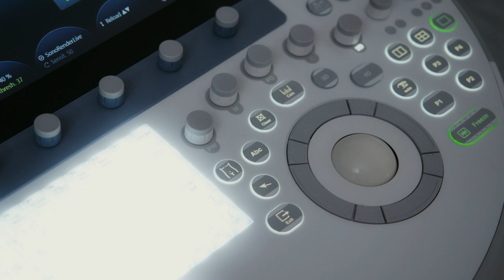En Medicina me van a atender robots?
Se esta usando IA en medicina?
La evolución de la IA en medicina ha sido notable. Aquí están los aspectos clave:

1. **Diagnóstico y detección**: La IA ayuda a interpretar imágenes médicas, como radiografías y resonancias magnéticas, mejorando la precisión en la detección temprana de enfermedades.
2. **Personalización del tratamiento**: Los algoritmos de IA pueden predecir respuestas a tratamientos específicos, adaptándose a las necesidades individuales de los pacientes.
3. **Gestión de datos**: La IA procesa grandes cantidades de datos clínicos para identificar patrones y tendencias, lo que mejora la toma de decisiones médicas.
4. **Robótica quirúrgica**: Los robots asisten a los cirujanos en procedimientos complejos, aumentando la precisión y reduciendo los riesgos.

En resumen, la IA está transformando la medicina al ofrecer diagnósticos más precisos, tratamientos personalizados y una gestión eficiente de datos clínicos. 🌐🤖